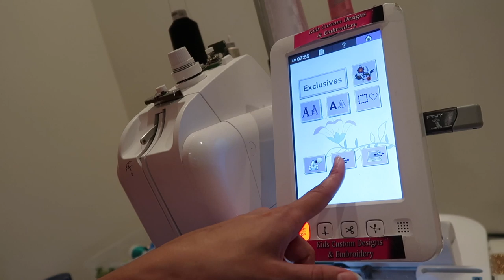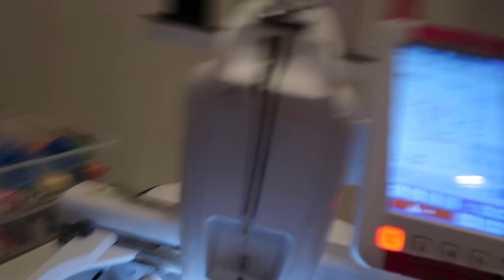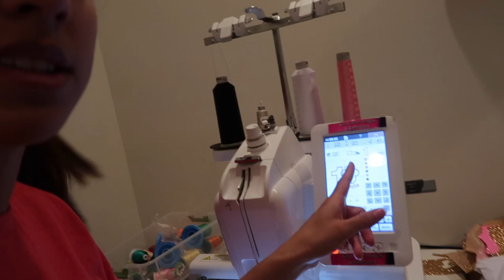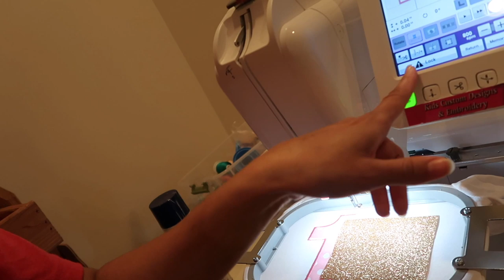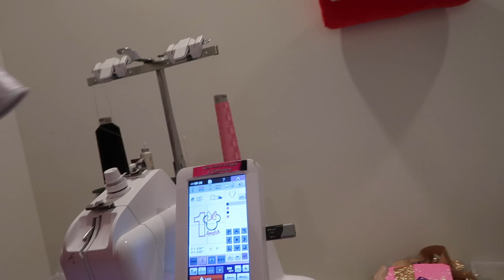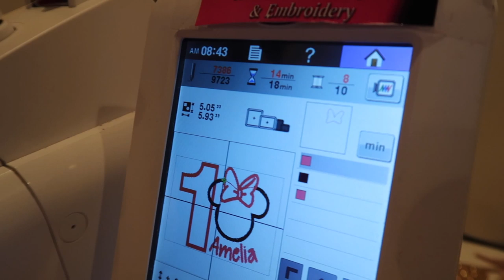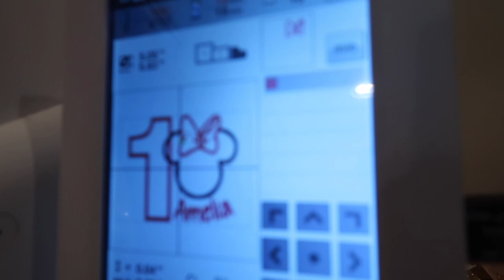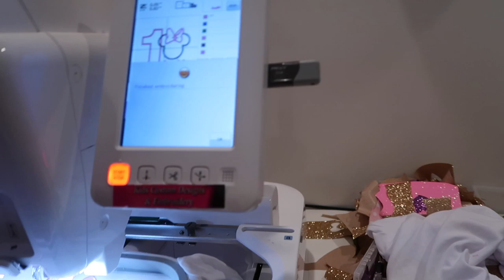Making a Applique Shirt on My Baby lock Alliance & Making a Vinyl Shirt Using New Heat Press